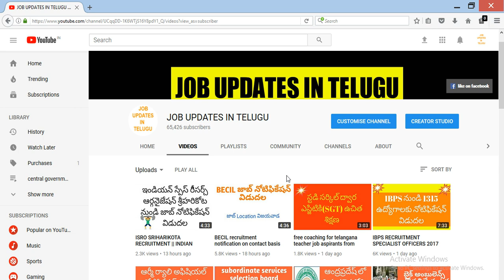NUMBER OF CANDIDATES APPLIED FOR FOREST BEAT OFFICER || FBO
total 5lakhs and above aspirants are applied for the forest beat officer
source mana telangana news paper